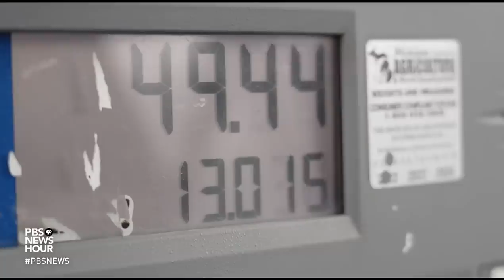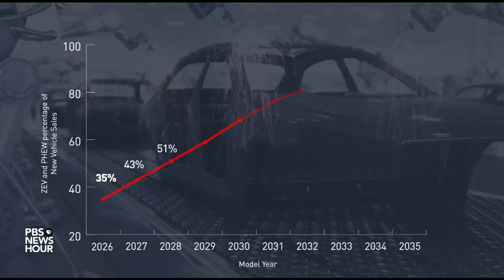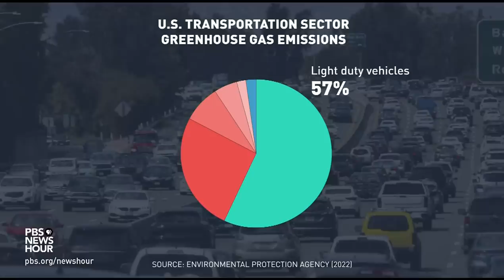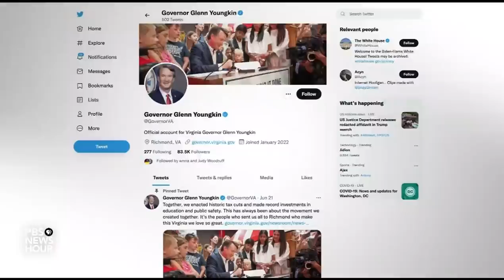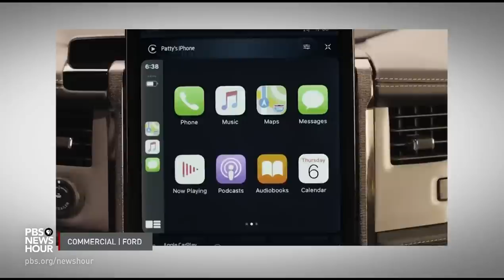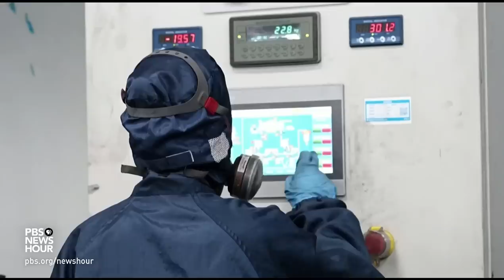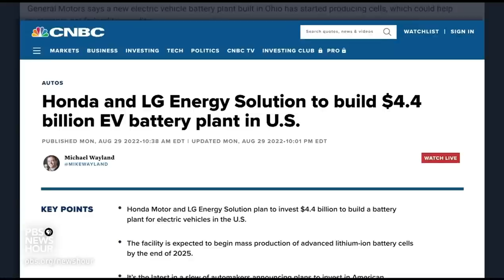California's move to ban sales of new gasoline-fueled cars could spread to other states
In a historic vote in August, California regulators agreed to ban the sale of new gasoline-fueled cars by 2035. Because the state is the largest auto market in the U.S., the move could lead to a nationwide shift. But as Amna Nawaz reports, there are still many barriers to American drivers going fully electric.